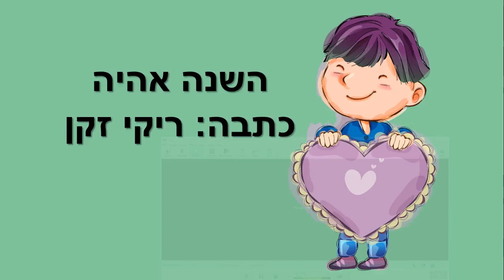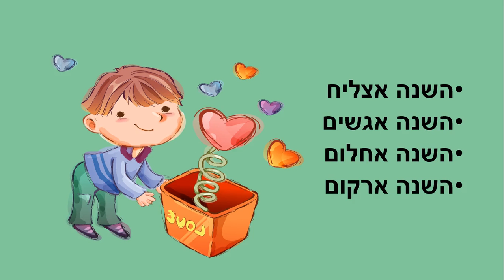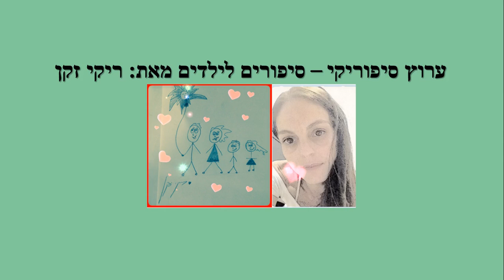השנה אהיה סיפור ילדים לראש השנה כתבה: ריקי זקן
השנה אהיה